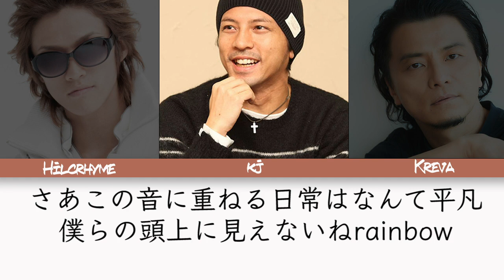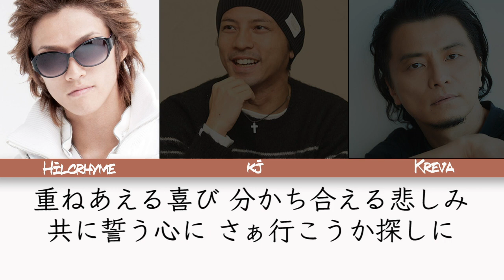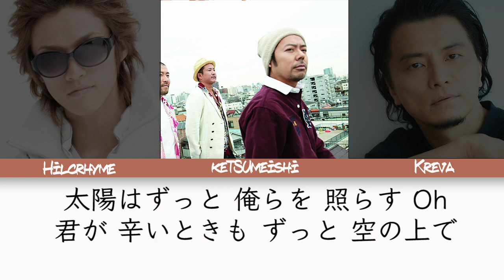ヒルクライム feat.KREVA.DragonAsh.ケツメイシ.Leyona 【mash up】by DJ RYO THE FRAP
ヒルクライムとクレバが一緒にやったらどうなるか試しにマッシュアップ作ってみました、レゲエ調にremixして
ドラゴンアッシュとケツメイシも混ぜています！

実は、ニューヨークのKREVAの漫才のネタをみてこのmix思いつきました笑
DragonAshの漫才ネタよりこっちのほうが個人的には好きです

ALLY & DIAZ「After The Rain」 (Kj from Dragon Ash × Leyona)

マッシュアップ・リミックス
ほかにもこんなmash up やremixを制作しています。